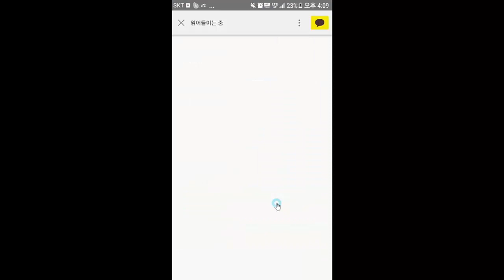사업계획서PT 입찰PT 잘하는 비법 - 김효석의 즉문즉설